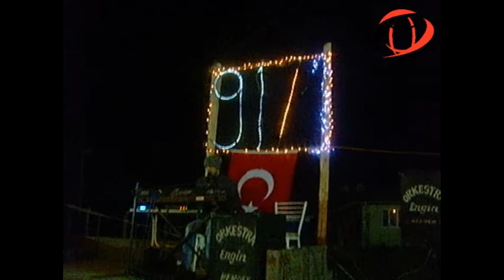1991 / 1 TERTİPLERİN ASKER EĞLENCESİ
1991 / 1 TERTİPLERİN ASKER EĞLENCESİNİ SİZLERLE PAYLAŞIYORUZ.